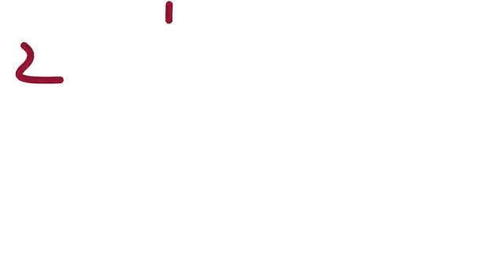U6-S6.Introducción a la unidad